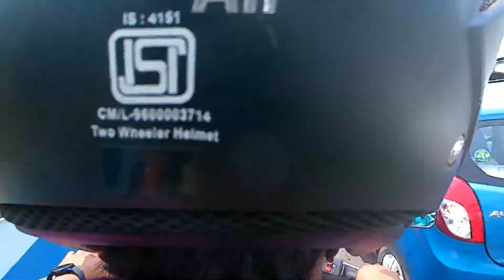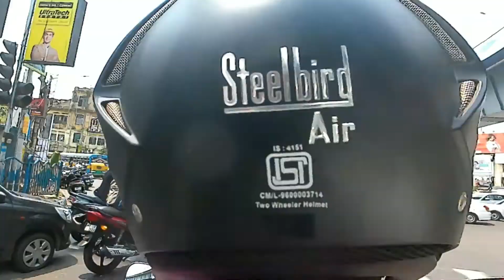kolkata wallington bike market | kolkata wallington avenger 160 modify | kolkata best bike modify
kolkata wallington bike market | kolkata wallington bike parts market kolkata best bike modify shop